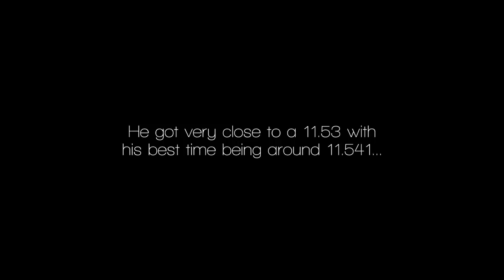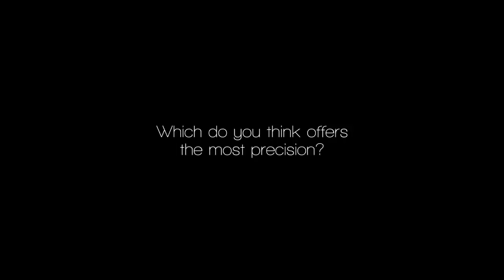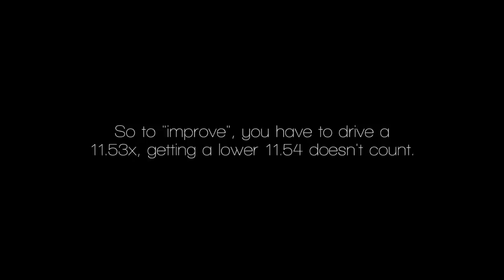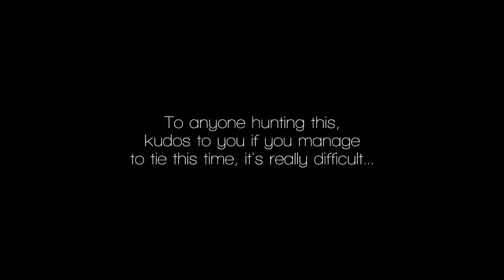What does it feel like to achieve perfection in Trackmania?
I think this is one of my best precision runs I've ever done in Trackmania. KarjeN's video inspired me to play this map and after many hours I actually managed to beat the old WR in this just 11 second long precision beauty.

What really frustrates me is how my .53 looks, because I've had .54 runs that looked way better and were inside the wall in every corner, but this is Trackmania and not everything always goes to plan... I guess my lines were really good nonetheless to break the magic 54 barrier.
Also since I drove this record both Sativa and KarjeN have equalled this record, which is really sick from both of them, but also expected since they are precision legends :) Only one missing is trabadia, when he can play again...
Also the phrase "perfection" is really refering to the best possible time IN trackmania here, which is 11.53, it's surely possible to drive a thousandth or two faster, but as far as Trackmania is concerned, that is equally fast.